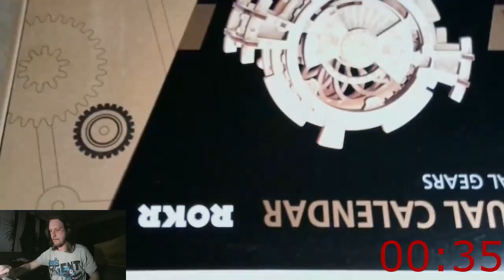[Timelapse X27] Construction d'un Calendrier Perpétuel ROKR en bois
Second Timelapse! Il s'agit du montage du Calendrier Perpétuel en bois de la marque ROKR.

Vidéo en vitesse x27.

Dimensions en cm : 17,5cm x 0,9cm x 17cm
Nombre de pièces : 52
Matériau : bois stratifié